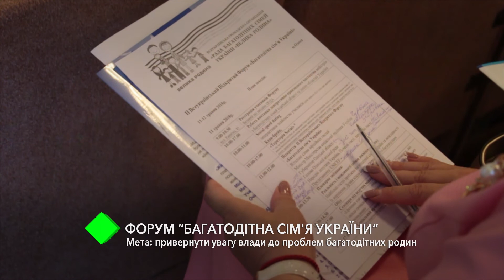В Одессе состоялся Всеукраинский открытый форум «Многодетная семья Украины»